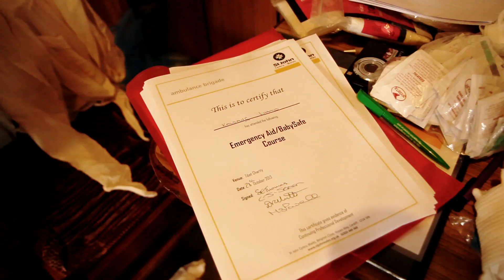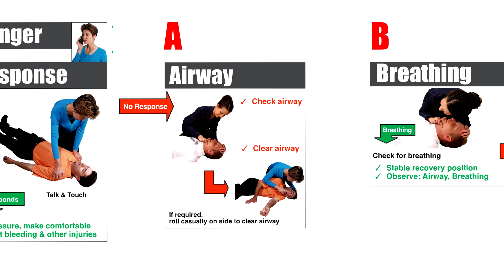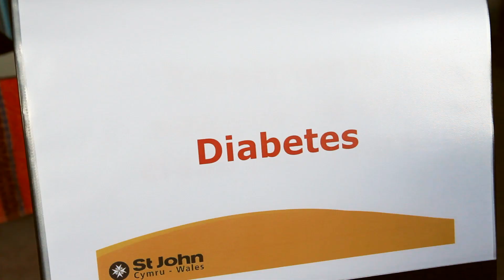First Aid Training in Mc Leod Ganj India by St Johns Ambulance Wales in 2013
Annual first aid training given by volunteers from St Johns Ambulance Wales at Tibet Charity, in Mc Leod Ganj India. The team from Wales also trains at Upper TCV, Lower TCV, and Norbulingka every year. This film covers their visits to Tibet Charity in 2013.